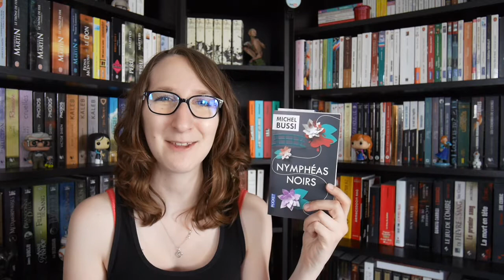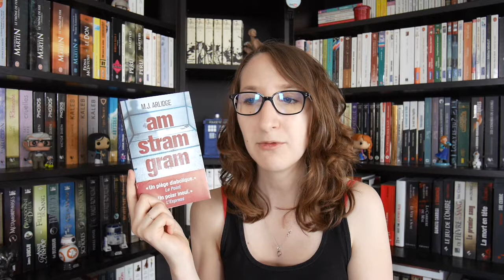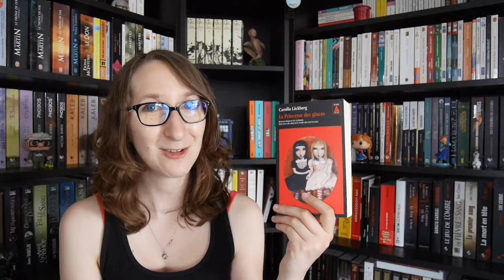Pal spéciale Policier/Thriller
Je vous retrouve aujourd'hui pour vous présenter ma PAL "de l'été" spéciale Policier/Thriller :)

Les livres mentionnés :
 - Nymphéas noirs de Michel Bussi
 - Am Stram Gram de M. J. Arlidge
 - La Princesse des glaces de Camilla Läckberg
 - Les Lieux sombres de Gillian Flynn
 - Code 93 d'Olivier Norek
 - And then there were none d'Agatha Christie